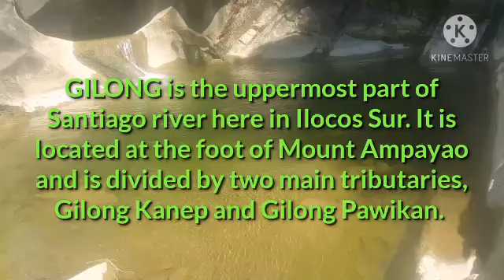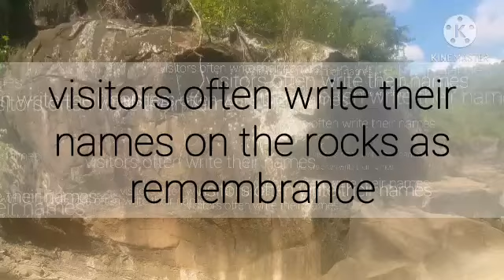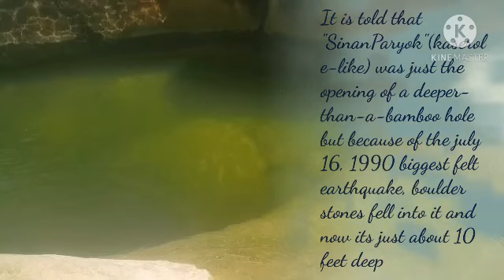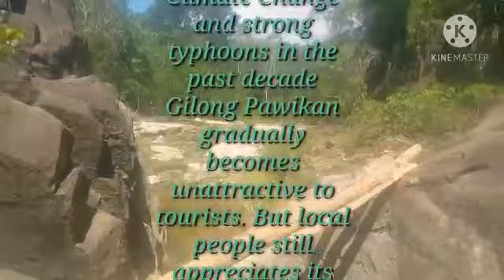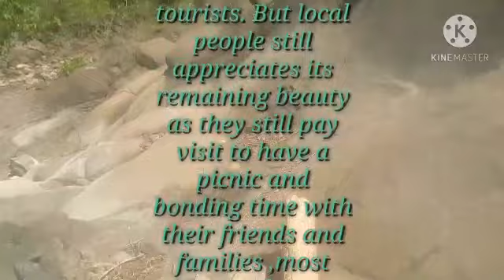GILONG PAWIKAN @ San Vicente, Galimuyod, Ilocos Sur- a tourist spot.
Gilong Pawikan is one of the two main tributaries of Gilong River. Gilong River is the uppermost part of Santiago river in Ilocos Sur.

Gilong Pawikan is one of the visited place here in Galimuyod, Ilocos Sur during at the start of summer when friends and families are looking for place where there is interaction with mother nature, swimming, picnicking, adventure, excercise, hiking and  local products can be found.

Come and experience the beauty of nature.